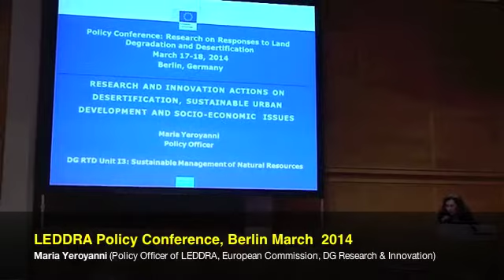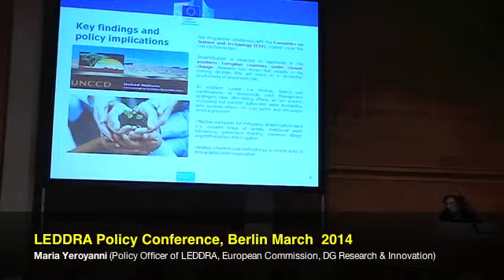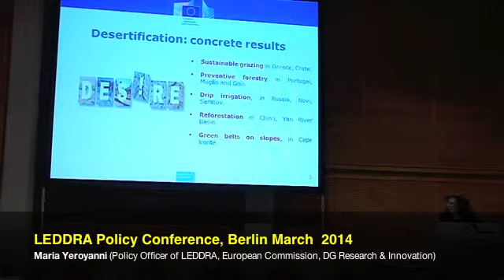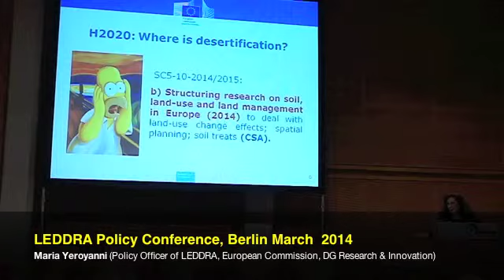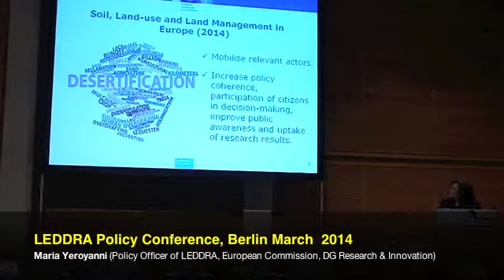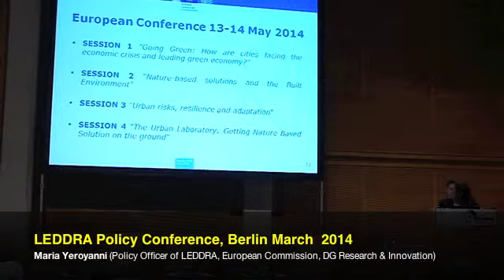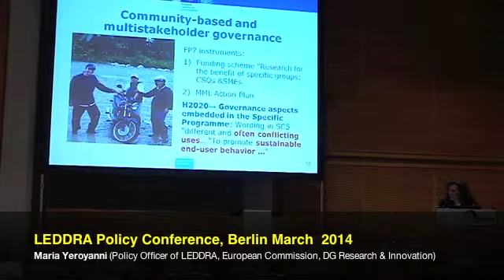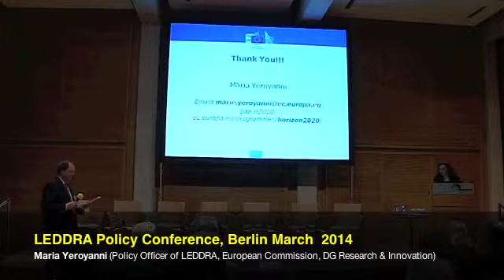Yerogianni Maria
Description